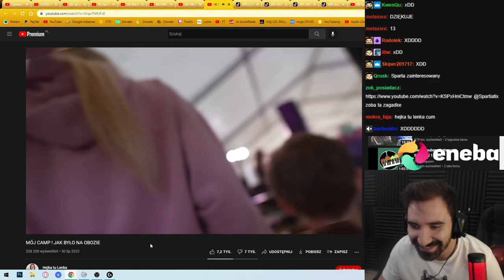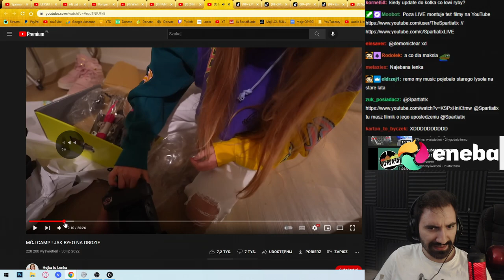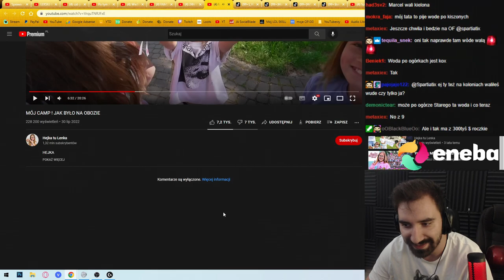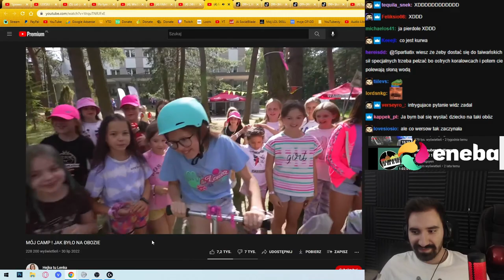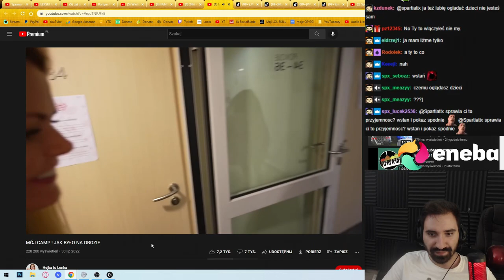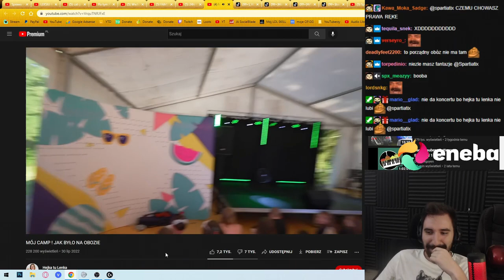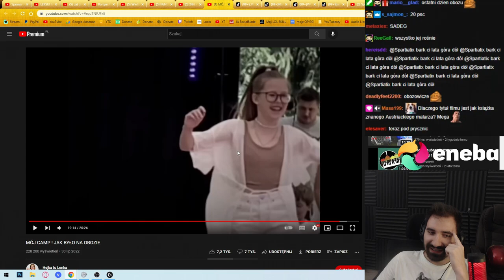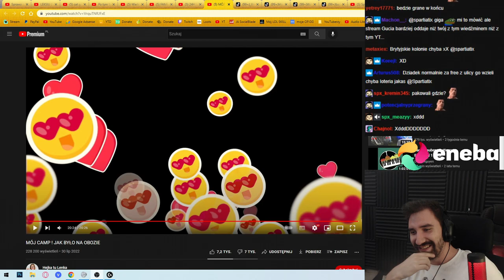OGLĄDAM HEJKA TU LENKA - MÓJ CAMP! JAK BYŁO NA OBOZIE